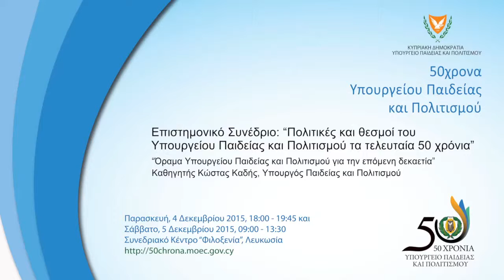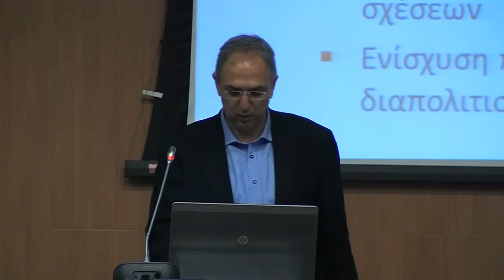50χρονα ΥΠΠ - Επιστημονικό Συνέδριο - “Όραμα ΥΠΠ για την επόμενη δεκαετία”, Καθηγητής Κώστας Καδής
“Όραμα Υπουργείου Παιδείας και Πολιτισμού για την επόμενη δεκαετία”, Καθηγητής Κώστας Καδής, Υπουργός Παιδείας και Πολιτισμού
Παρασκευή, 4 Δεκεμβρίου 2015, 18:00 - 19:45 και Σάββατο, 5 Δεκεμβρίου 2015, 09:00 - 13:30
Συνεδριακό Κέντρο “Φιλοξενία”, Λευκωσία